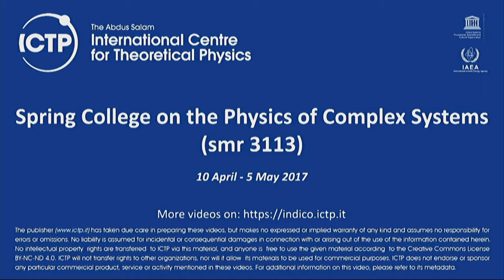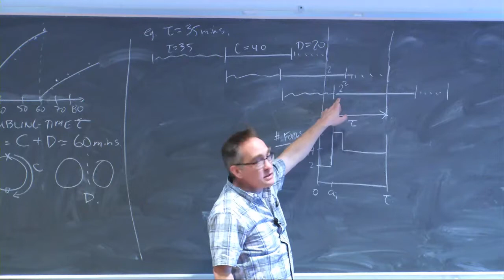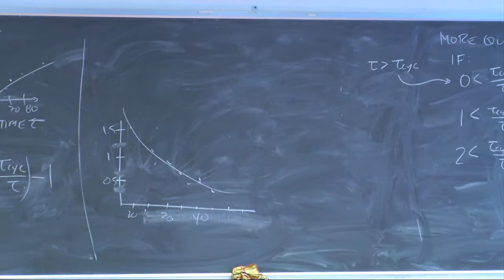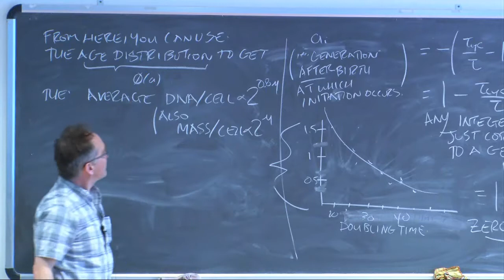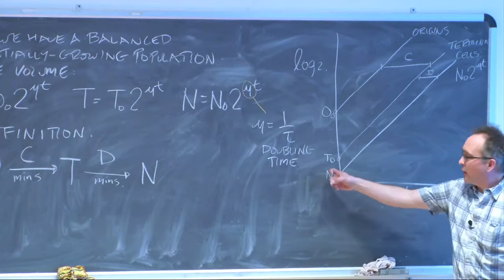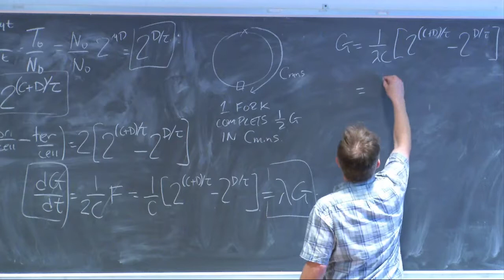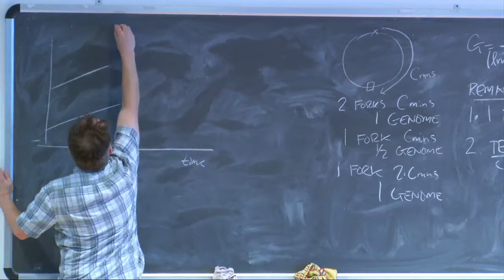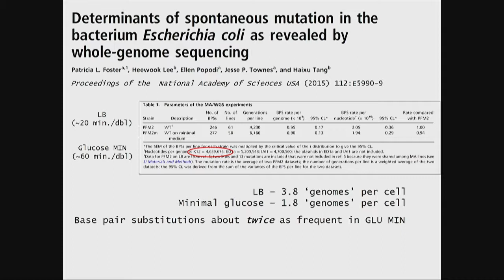Quantitative Bacterial Physiology - Lecture 5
Speaker: M. Scott (University of Waterloo)
2017_04_27-11_10-smr3113